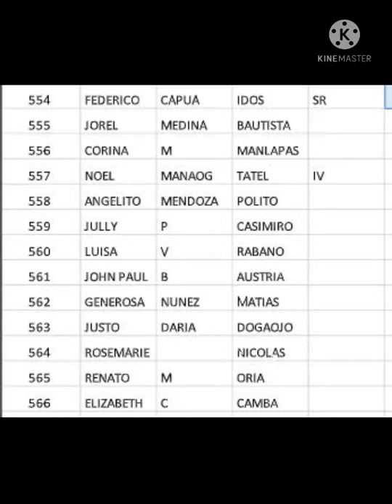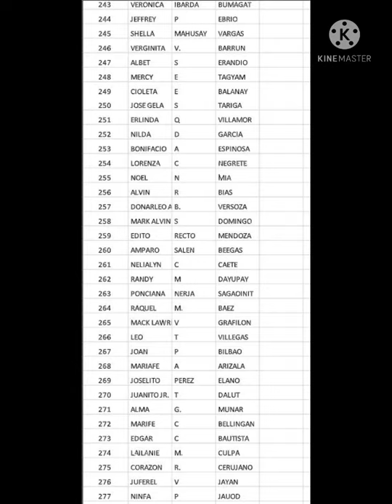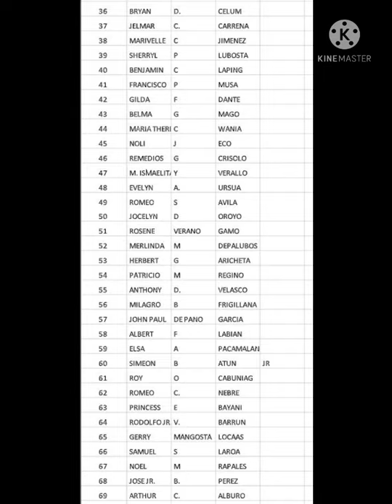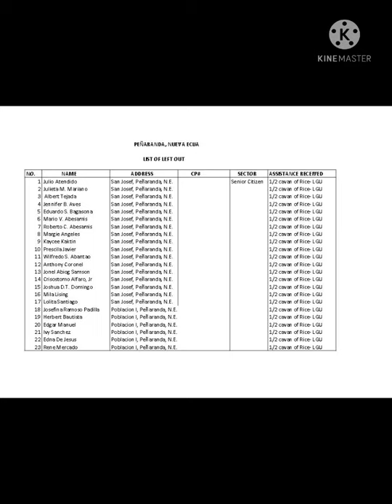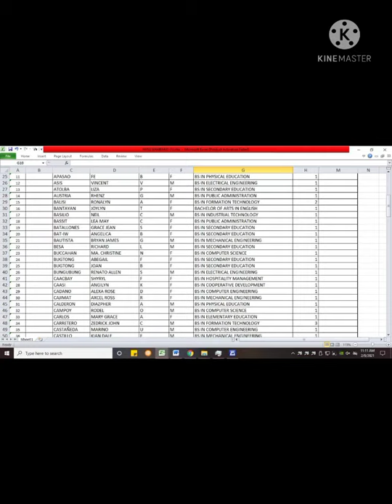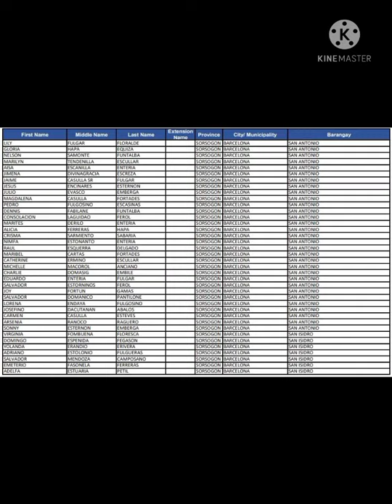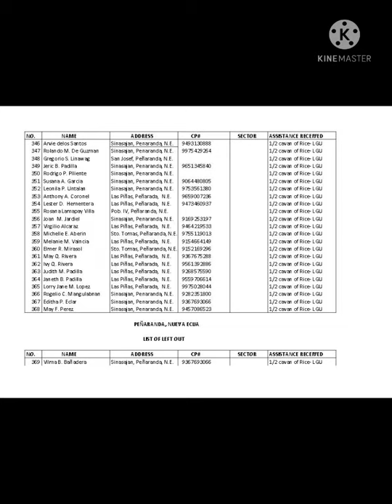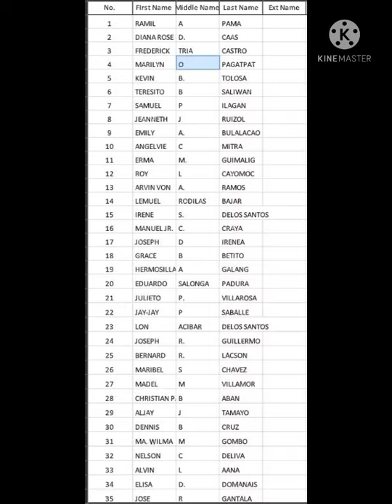DSWD MASTER LIST - Waitlisted 1st tranche , 2nd tranche , 3rd tranche (JUNE 10, 2021)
APRIL PAYOUT!!!
MAY PAYOUT!!!
JUNE PAYOUT!!!

PANOODIN ANG VIDEO KUNG KASAMA KANA SA MAGPAPAYOUT NGAYONG JANUARY, FEBRUARY AT MARCH!!!